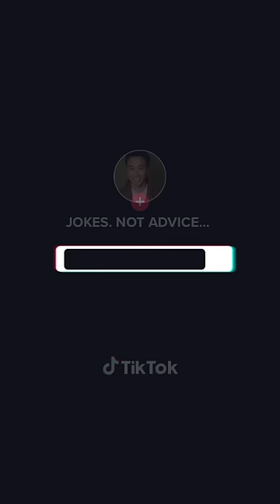Tips from the ER: EASTER MuFKR.com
Happy Easter MuFKR's